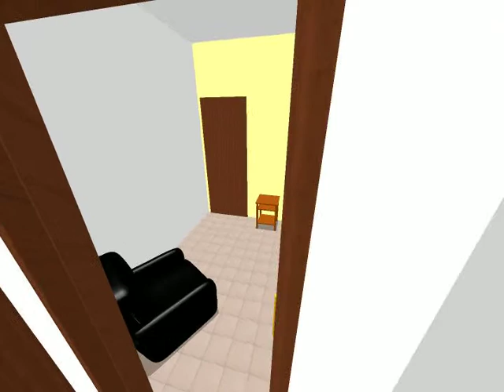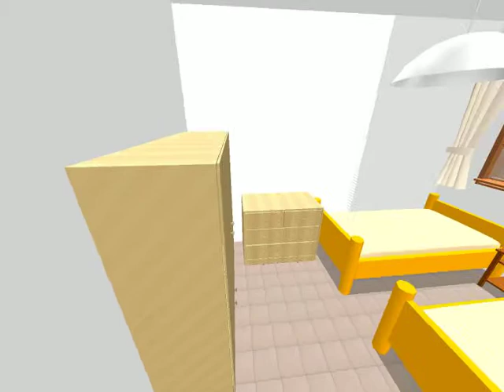Projeto de uma casa - Gerenciamento de Projetos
Trabalho de Gerenciamento de Projetos - Departamento de Engenharia de Produção - UFSCar